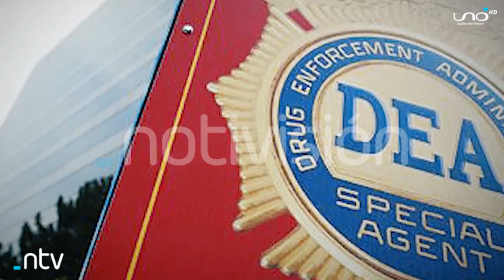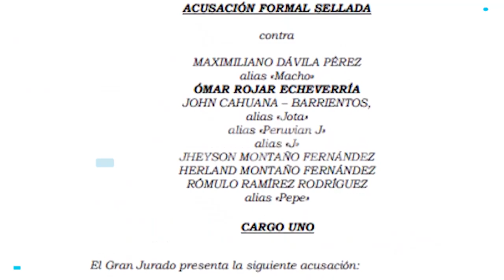Seis efectivos policiales son investigados por narcotráfico